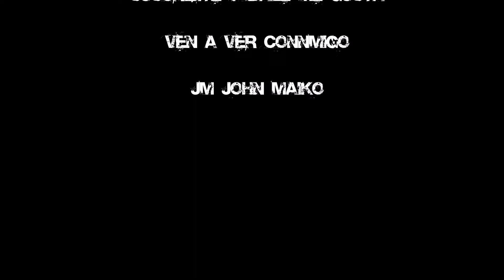New Flame Usher Dance